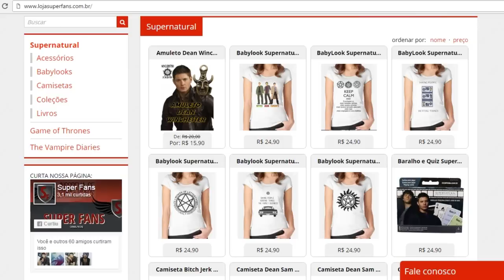SUPERNATURAL NOTÍCIAS E SPOILERS 12X09 FIRST BLOOD | 12X08 REVIEW/ RESUMO SOBRENATURAL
Assista ao resumo do episódio 8 e a prévia do episódio 9 da 12ª Temporada de Supernatural, além de notícias, spoilers e teorias.

Roteiro escrito:

Hello boys and girls! Aqui é a Andressa Cordeiro e este é o Superfans! Hoje trago pra vocês o review do episódio oito da décima segunda temporada de Supernatural!
O episódio se chama LOTUS, que significa Lucifer of the United States que é referencia de POTUS que significa President of the United States.
Lucifer agora só está entrando em cascas de pessoas muito influentes e poderosas. Dean, Sam, Castiel e Crowley como agentes foram investigar uma casca recente usada. Crowley usou o nome de agente como Zappa em referencia ao cantor Frank Zappa.
Eles visitam o arcebispo e a casca já estava vazia. Lucifer dá sorte de conseguir a casca do presidente dos EUA que estava rezando e sem querer aceitou o arcanjo.
Só fico pensando como que demônios não tiveram antes a ideia de possuir o corpo do presidente já que com eles não precisam do consentimento da casca.
Rowena aparece e foi trocada por Mona Levin. Essa pessoa existe de verdade e é uma famosa jornalista e escritora norueguesa.
Finalmente aparece o Senhor Ketch e já chegou chegando. Foi da hora ver a tecnologia e magia unificado que os homens de letra britânico usam. Apesar de não serem criaturas, são pessoas bem temíveis com experiência, tecnologia, magia e além de serem mais numerosos que o TeamChuck. Com um trabalho em equipe conseguiram tirar o Lucifer de dentro do presidente. Só achei que foi fácil demais pra ter sido Lucifer. Ele com um estalar podia explodir todo mundo e na quinta temporada era a coisa mais complicada pra se lidar como se fosse um final boss de um jogo. Talvez os roteiristas queiram agora dar mais foco na história nos homens de letra britânicos, na Mary Winchester e no bebê de Rosemary, digo Néfilim, ou melhor, filho de Lucifer.
Vamos ver como que Dean e Sam vão sair da enrascada da tentativa de homicídio do presidente. Coitadinhos, foram salvar o mundo e só se ferraram. Talvez Castiel apareça e apague da memória de cada um da existência dos Winchesters e Crowley teleporte os dois. Se bem que Crowley só cooperou pra voltar no poder e ser o rei do inferno novamente. Não sei se ele seria bonzinho de ajudar os meninos, mas talvez faça pra resolver o problema do filho de Lucifer que pode ameaçar futuramente.
Na hora que Sam e Dean estavam entrando no carro, Sam deu uma olhada na cara do segurança que teve a mente controlada pelo Castiel. Talvez isso seja alguma dica de que ele irá agir pelo bem dos Winchesters.
Quando a série retornar desse hiato, Sam e Dean já vão ter passado mais de um mês no xilindró vendo o Sol nascer quadrado. O jeito é contar com a Mary Winchester e Castiel pra tirarem eles da cadeia.
Pela entrevista que os produtores fizeram, a partir do próximo episódio a Mary Winchester vai ficar muito mais pró-ativa e fará coisas grandes. Não veremos ela morando com os filhos tão cedo, mas ela já terá tempo o suficiente para ter se atualizado. E também veremos muito mais do Sr Ketch e dos homens de letra britânicos nessa segunda metade da temporada.
E também tem outras novidades como a volta da Eileen Leahy, xerife Donna Hanscum e Claire Novak. Veremos também um Dean Winchester amnésico no episódio 11 e três episódios focados no Castiel pra aqueles que sentiram falta de anjos nessa primeira metade da décima segunda temporada.
O próximo episódio se chamará First Blood que significa “Primeiro sangue” e será exibido no dia 26 de janeiro.
E este foi o vídeo de hoje. Comente aqui em baixo como você acha que Dean e Sam vão sair dessa enrascada de serem acusados de tentativa de homicídio do Presidente mais poderoso do mundo.